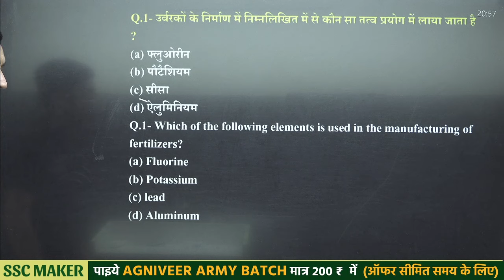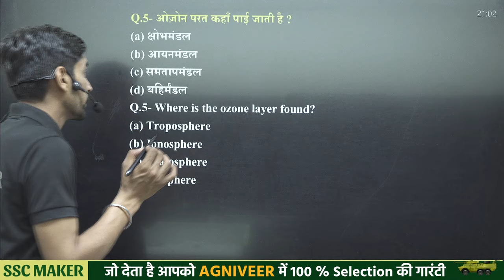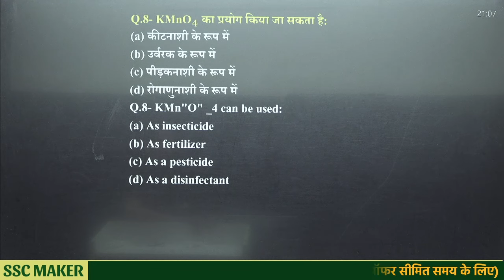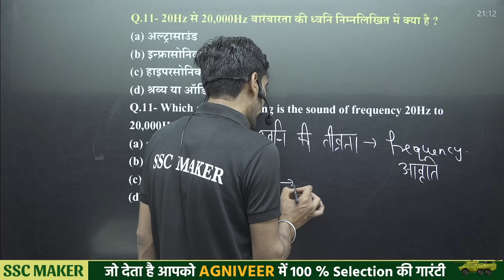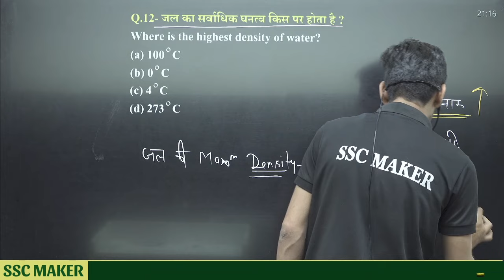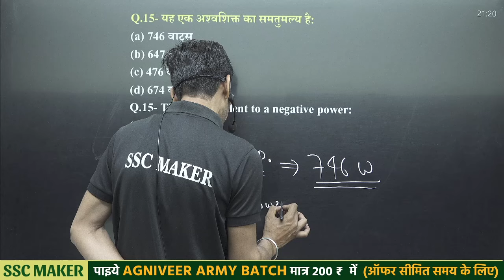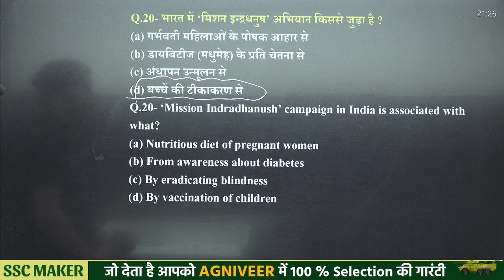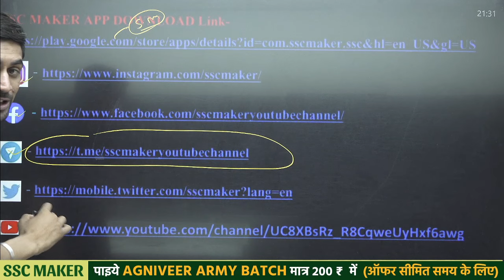Agniveer Army 2024 | Science | Previous Year Questions | Practice set For All Competitive Exams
🔴 किसी भी Course से जुड़ने के लिए Download करें SSC MAKER का APP 👇👇👇